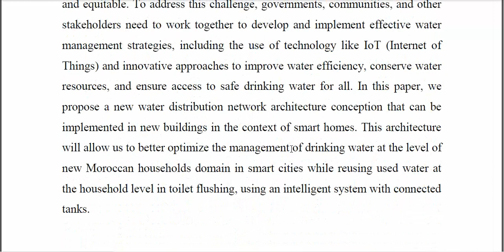New Architecture Conception for Water Distribution Network in Smart Home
IEEE PROJECTS 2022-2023 TITLE LIST

Python=5500/-
Mininet=7000/-
Dot Net Project =3000/-
Java Project=3000/-

* Complete Source Code
* Complete Documentation
* Complete Presentation Slides
* Flow Diagram
* Database File
* Screenshots
* Execution Procedure
* Video Tutorials
* Supporting Softwares

Support Specialization
* 24/7 Support
* Ticketing System
* Voice Conference
* Video On Demand
* Remote Connectivity
* Document Customization